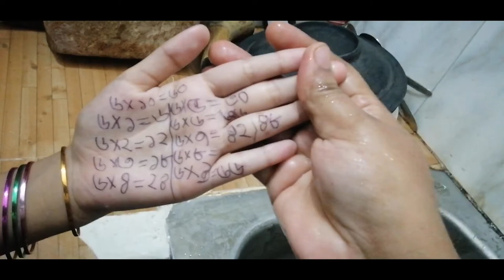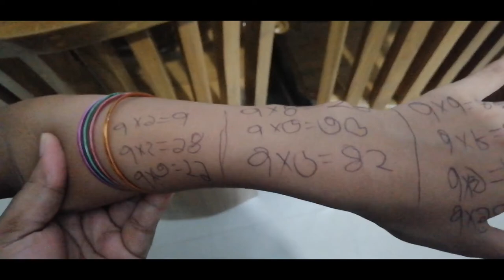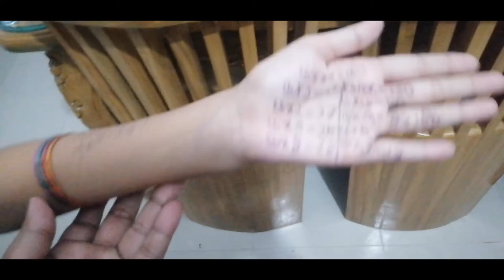নতুন কিছু করার চিন্তা,,,,,,,,,,,,vlog#12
নতুন কিছু করার চিন্তায়,,,,,,,,,,,

Thanks for the watching, please share with friends and family